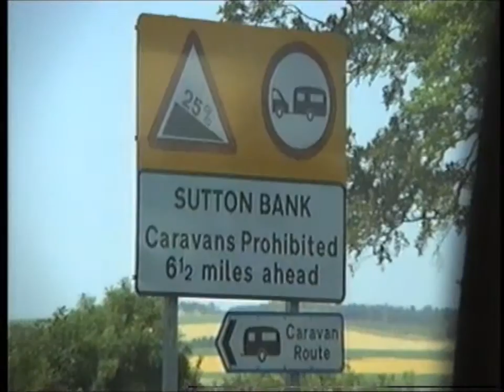SUTTON PARK 988 (UNEDITED)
Paul is on holiday up North with his family - but there are evil things going on - namely the return of one of the wickest of the Sutton Park enemies!!

This is a bit of an experiment - the unedited footage from episode 988 of the original Sutton Park series, from August 1995. There is no music or special effects on this version of the episode - as they were never completed; this copy comes from the original tapes.